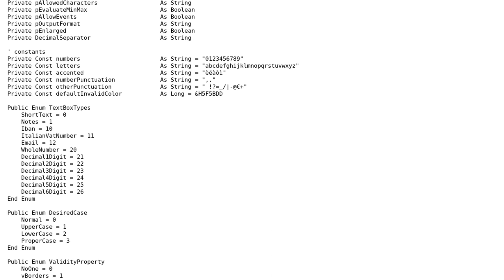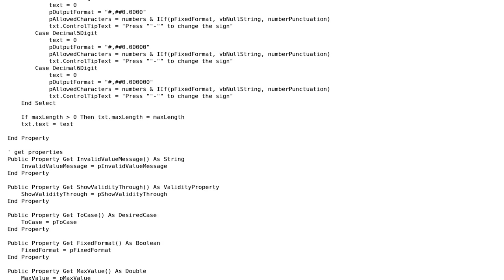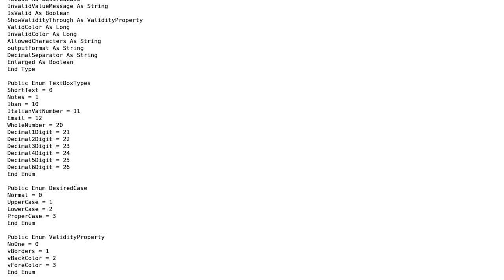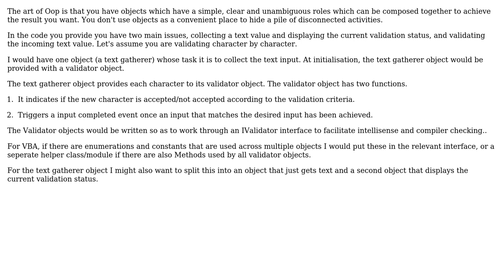Code Review: Auto formatting and auto validating TextBox VBA (2 Solutions!!)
Code Review: Auto formatting and auto validating TextBox VBA

With thanks & praise to God, and with thanks to the many people who have made this project possible! | Content (except music & images) licensed under CC BY-SA | Music | Images & others | With thanks to user Freeflow user DT1 user BZngr and the Stack Exchange Network Trademarks are property of their respective owners. You are responsible for your own actions.